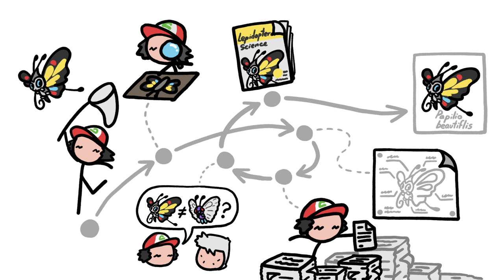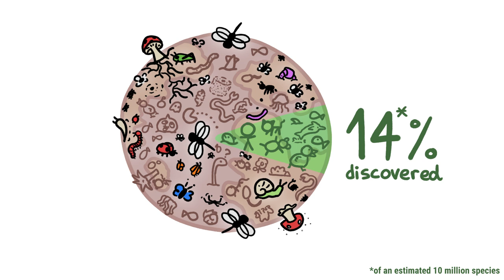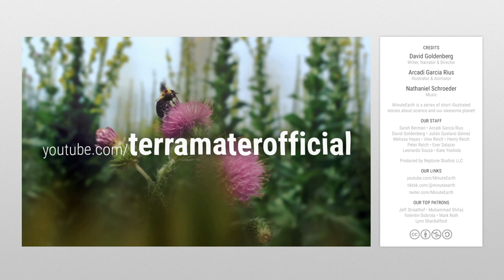Why Most New Species Are Discovered By Amateurs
Most new species are discovered by amateurs because nowadays non-professionals are actually better suited to the requirements of new species “discovery.”

To learn more about this topic, start your googling with these keywords:
Taxonomy: The branch of science concerned with classifying organisms
Taxonomic Impediment: The gaps in our taxonomic knowledge and the shortage of trained taxonomists and curators.
Amateur Taxonomist: Someone who classifies organisms but is not paid to do so.
Malacology: The study of mollusks, including snails and slugs.
Type Specimen: The specimen used to officially describe a new species.

CREDITS
David Goldenberg (@dgoldenberg) | Script Writer, Narrator and Director
Arcadi Garcia Rius (@garirius) | Illustration, Video Editing and Animation

OUR STAFF
Sarah Berman • Arcadi Garcia Rius
David Goldenberg • Julián Gustavo Gómez
Melissa Hayes • Alex Reich • Henry Reich

Mora C, Tittensor DP, Adl S, Simpson AGB, Worm B. (2011). How Many Species Are There on Earth and in the Ocean? PLOS Biology 9(8): e1001127.

Drew, L. (2011). Are We Losing the Science of Taxonomy? As need grows, numbers and training are failing to keep up., BioScience, 61:12 (942–946).

Pearson, D., Hamilton, A., Erwin, T. (2011). Recovery Plan for the Endangered Taxonomy Profession. BioScience. 61:1 (58–63).

Agnarsson I, Kuntner M. (2007). Taxonomy in a changing world: seeking solutions for a science in crisis.

Warren, R. (2019). The New Publish or Perish: Requirements for Jobs and Tenure. ASA Footnotes. $7:1.

Leber, J. (2019). Species Sleuths: Amateur Naturalists Spark a New Wave of Discovery. Yale Environment 360.

Nuwer, R. (2013). A Rallying Cry For Naming All Species On Earth. New York Times.

Fraussen, Koen. Personal Communication (2020). Bus Driver, Public Transport Company, Flanders, Belgium.

Mora, Camilo. Personal Communication (2020). Associate Professor, Department of Geography and Environment, University of Hawaii.